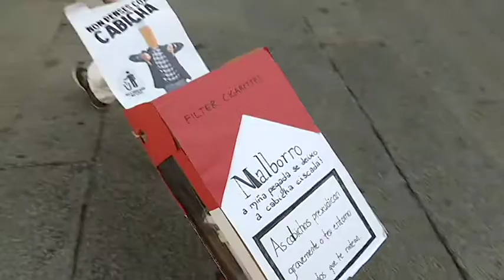Campaña de recollida de cabichas 8 9 17